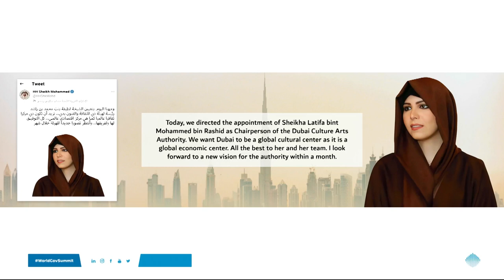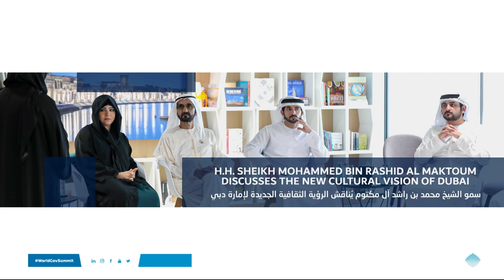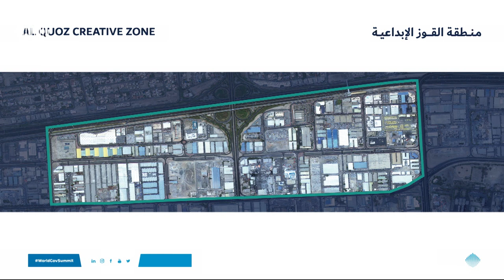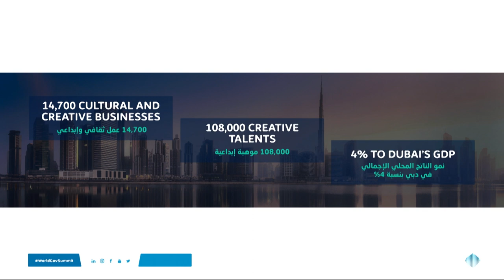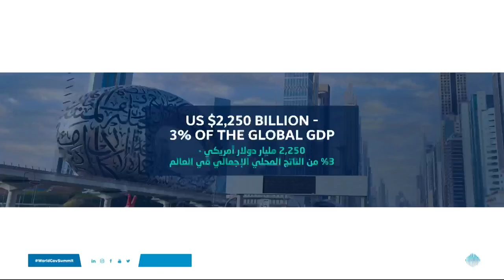Building Cities of the Future Dubai’s Ambition for a Global Creative Metropolis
H.H. Sheikha Latifa bint Mohammed bin Rashid Al Maktoum Chairperson, Dubai Culture and Arts Authority UAE joins the World Government Summit Reaffirming Dubai’s position as a global creative metropolis